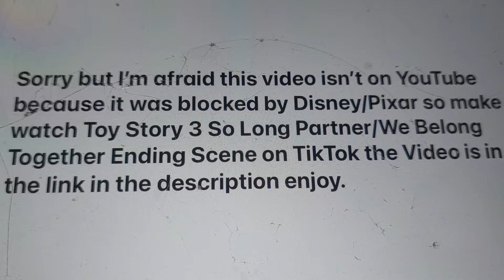Toy Story 3 (2010) So Long Partner/We Belong Together (Scene/Ending)